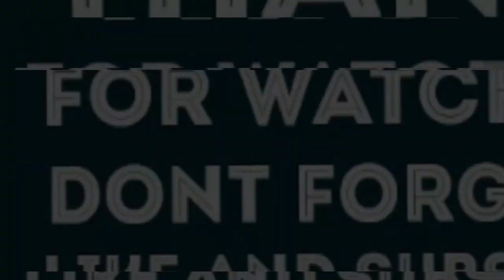KHALIGRAPH JONES- G LIKE THAT REACTION